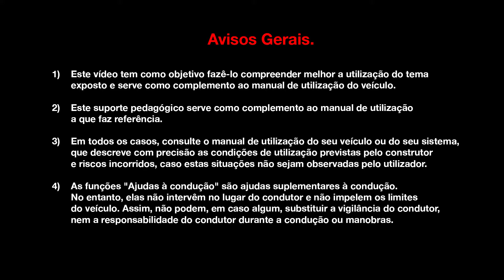FUNCIONALIDADES DE BORDO : MODULARIDADE E PORTA-BAGAGENS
Novo KOLEOS